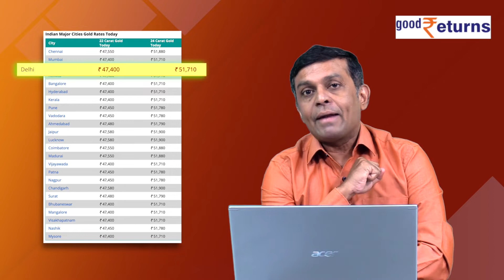Gold prices crash Rs 1000 per 10 grams, here is why | Goodreturns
On Tuesday, gold prices in India were poor, as the global yellow metal hovered near a four-week low. Gold August futures were trading at Rs 50,542 per 10 gramme on the Multi Commodity Exchange, down Rs 122 or 0.24 percent from their previous close of Rs 50,664 per 10 gramme. On the MCX, July silver futures were trading at Rs 60,122 per kilogramme, down Rs 189 or 0.3 percent. On a global scale, gold was down as a strong dollar stifled safe-haven demand fueled by fears of an economic downturn and the potential of aggressive monetary policy tightening. After dipping to its lowest level since May 19 at $1,810.90 earlier in the session, spot gold was up 0.3 percent at $1,823.69 per ounce. Gold futures in the United States lost 0.4 percent to $1,825.20.